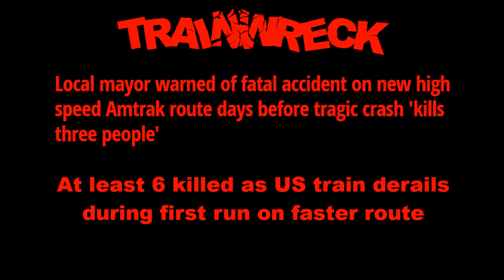Amtrak 501 Train-Wreck (U.S)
On Monday the 18th of December 2017 at around 7.30am local time, An Amtrak passenger train derailed spilling 13 cars off an Interstate 5 overpass & killing several people in Dupont, Washington State, United States of America.

At least three killed & the deaths "are all contained to the train," said Ed Troyer, the Pierce County Sheriff's Office spokesman. "It's pretty horrific."

An Amtrak spokesperson said there were about 78 passengers & five crew members on board the train when the accident happened.

At least 77 people were taken to hospitals, authorities said.

The Amtrak passenger train was on its inaugural trip on a new service route, the new high-speed route was said to improve reliability & cut off 10 minutes from journey times as it opened for the first time today.

Authorities issued a chilling safety warning on the new high-speed rail route used by Amtrak trains days before Amtrak 501 tragedy.

Don Anderson, mayor of Lakewood, Washington, warned people were being placed in danger after track upgrades meant Amtrak locomotives could travel at up to 79mph.

His chilling prediction came just days before a train today derailed & careered off a bridge in Washington state.

Amtrak‏@Amtrak
From Amtrak President & co-CEO Richard Anderson regarding train 501:
“On behalf of everyone at Amtrak, we are deeply saddened by all that has happened today. We will do everything in our power to support our passengers & crew & their families.”

Amtrak train that derailed in Washington state 'was travelling 80mph in 30mph zone'

Donald J. Trump‏@realDonaldTrump

The train accident that just occurred in DuPont, WA shows more than ever why our soon to be submitted infrastructure plan must be approved quickly. Seven trillion dollars spent in the Middle East while our roads, bridges, tunnels, railways (& more) crumble! Not for long!